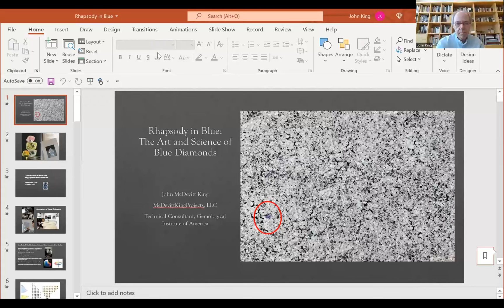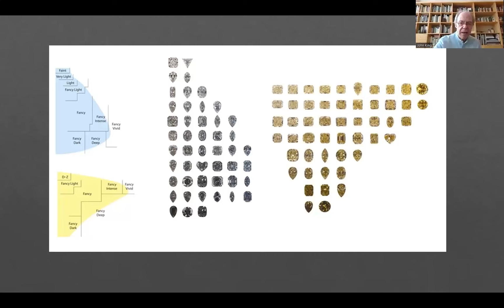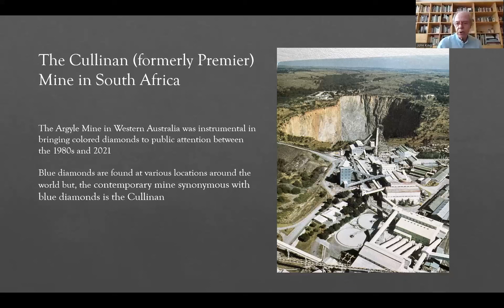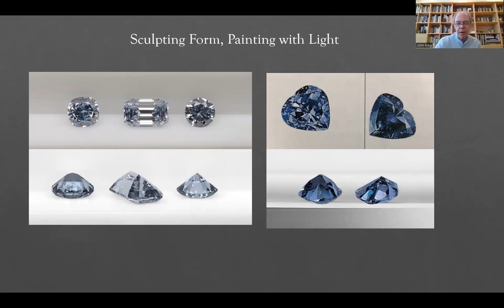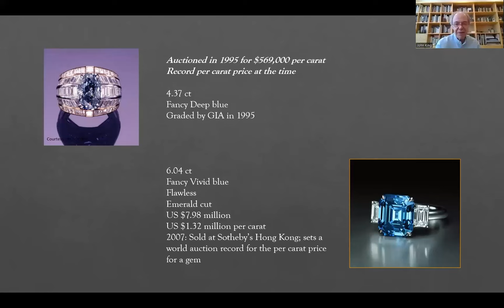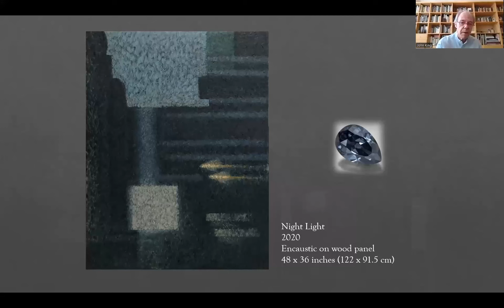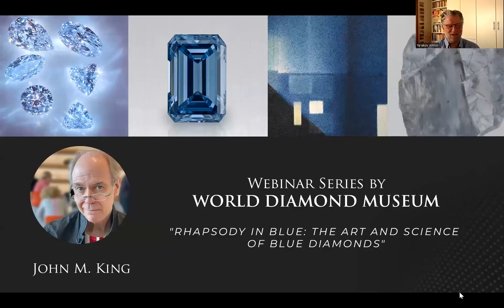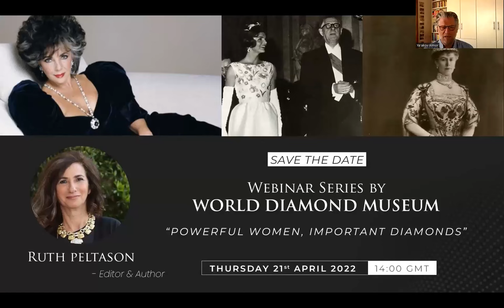“Rhapsody in Blue: The art and science of blue diamonds"by John M. King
The World Diamond Museum screens its third webinar series with a presentation by the renowned Diamond Expert and Artist- John M. King

King spoke about the most treasured history of Blue Diamonds.

Organized by Facets Of Mankind